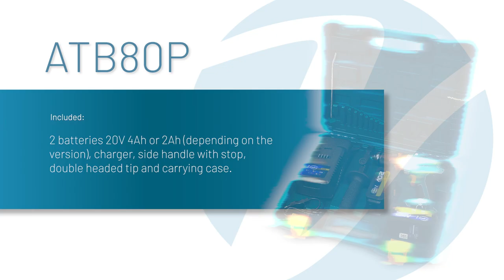ATB80P Cordless impact drill/screwdriver (English)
Impact drill / screwdriver with great performance motor.
Included in standard equipment 2 batteries Li-Ion of 20 V 4 Ah (also available in version with 2 Ah batteries) which give the tool great power and durability.
Thanks to aluminium front part, it’s especially designed for demanding jobs, percussion included.
Break rundown for maximum tool safety. Metallic and strong drill chuck that allows a quick and keyless change of tools. Electronically adjustable work speed, 2 positions. Soft grip protectors.
Equipped with LED light and four battery level light indicators. Quick charge (1 h).

Versions
4000200 ATB80P 20 V 4 Ah
4000300 ATB80P 20 V 2 Ah